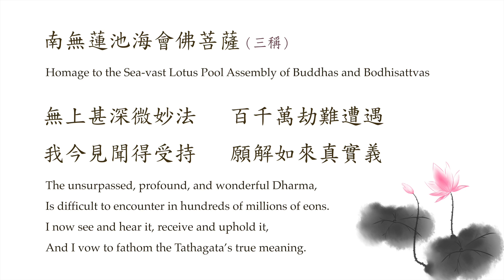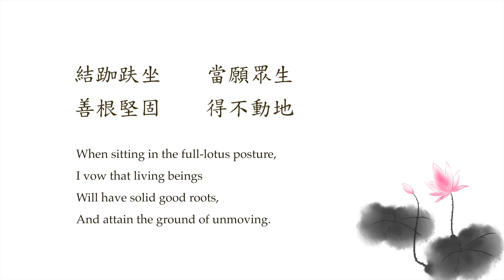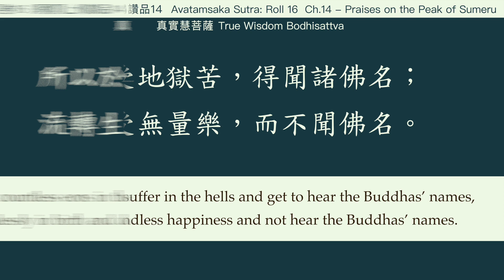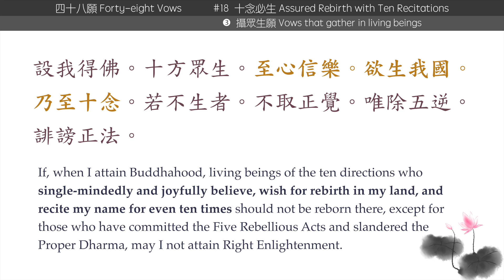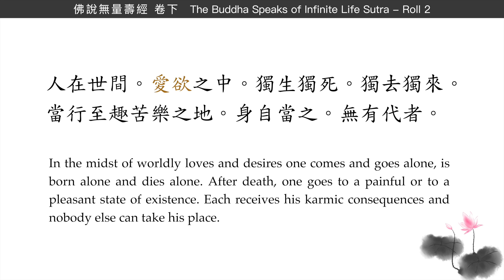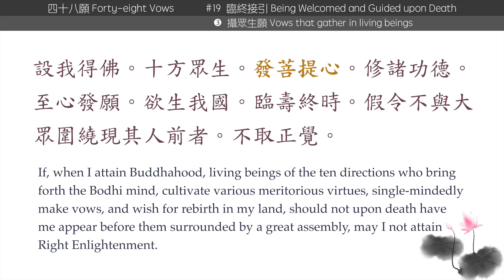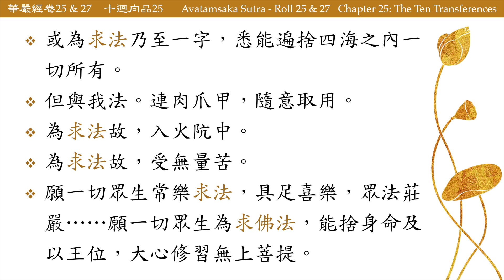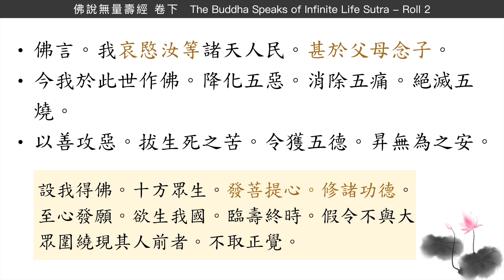【佛說無量壽經 76】第18～19願｜你真的想去極樂世界嗎？｜發菩提心【Infinite Life Sutra】48 Vows